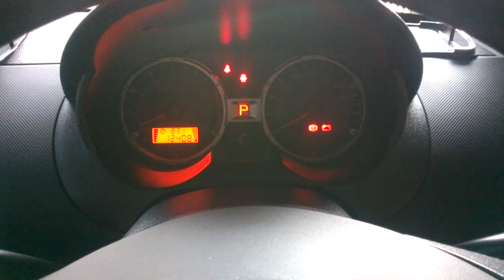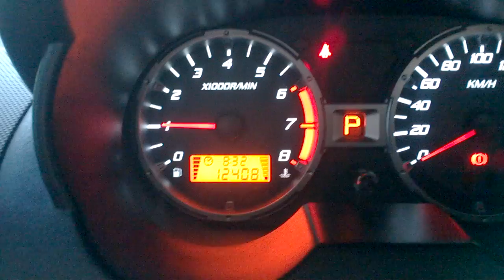Proton Saga FLX SV Quirks #1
Some say it gave the car "character"... for me its quite annoying

It seeems like as if the car has no sparks whatsoever, but you can smell some petrol (or gasoline) fumes if you crank it too hard

Sometimes the exhaust popped and banged if you crank it too hard